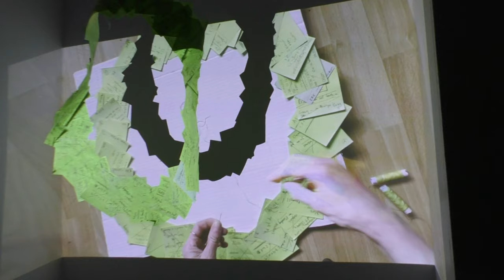Jak tam w Ukrainie?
,,Як там в Україні?/Jak tam w Ukrainie?” to wystawa przygotowana przez Wydział Sztuki UO, która w dniach 8 marca - 4 kwietnia 2024 r. miała miejsce w Galerii M mieszczącej się w Miejskim Centrum Wspomagania Edukacji w Opolu. Ekspozycja upamiętniała drugą rocznicę wybuchu wojny za wschodnią granicą Polski, prezentując prace wykonane w większości przez ukraińskich artystów.

Kuratorką wystawy była Tetiana Kyryliuk, studentka Wydziału Sztuki UO. Pod opieką dr Natalii Krawczyk oraz we współpracy z innymi studentami WS, stworzyła przestrzeń skłaniającą do głębokich przemyśleń nad istotą jednostki, która poddana jest regularnym lękom i presji, niepokoi się o przyszłość swoją i najbliższych, żyje w ciągłym strachu. Wśród eksponowanych prac nie zabrakło także wytworów artystycznych o lżejszej tematyce, ukazujących życie codzienne, proste, osobiste.

Wśród artystów prezentujących swoje prace podczas wystawy ,,Як там в Україні?/Jak tam w Ukrainie?” znaleźli się:

Tatiena Kyryliuk, Dymitro Borsuk, Paulina Byczek, Veronika Cherednychenko, Mariia Chyzhma, Hanna Danyliuk, Ewa Fediushyna, Sviatoslav Franko, Klaudia Kopczyńska, Evgenii Kucher, Maria Matiashova, Anna Molokanova, Viktoria Myronyuk, Nataliia Nosova, Nina Adelajda Olczak, Yelyzaveta Sharhorodska, Mariia Skilsara, Anastasia Vodianko, Anastasia Zorina.
Zdjęcia i montaż: K. Vida